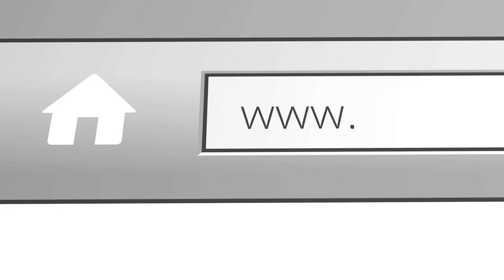When does my private training business get easier Ben?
Facing business challenges in my 1-on-1 coaching business - when does it get easier?